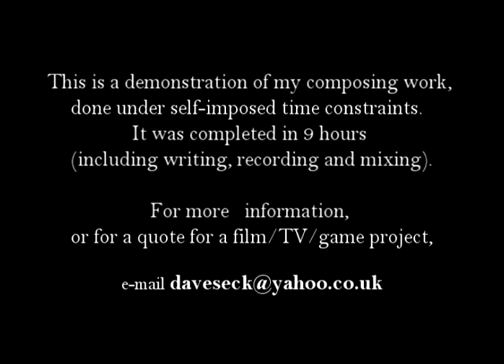"The Music Box (Trailer)" - By Dave Seck. Demo Score for Non-Existent Film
Composer looking to break into film/tv/game score work. Here's a demo of what I can do in a day (if need be). The trailer thing is just a cheeky bit of fun (can you guess the films?).